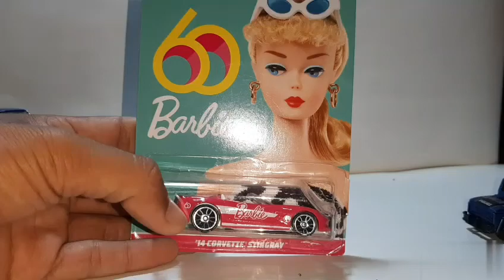Loose hot wheels corvete series 60 tahun barbie